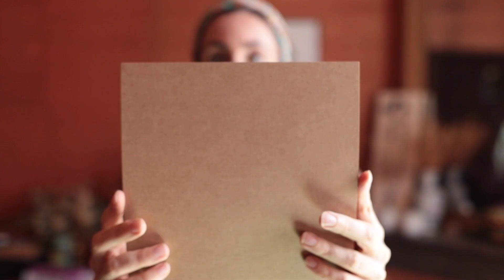Comment tenir un CARNET à idées 📓 DIY + conseils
Bouarf, qui utilise *vraiment* une app de prise de notes ? Surfait ! 😅😂 En balade, j’emporte avec moi un simple CARNET. Carnet à idées, d’inspiration, de curiosités — copain curieux de ma créativité. J’y note des petites choses observées, des inspirations subites, des idées pas-toujours-bonnes-mais-on-sait-jamais.

Si tu cherches de l’inspiration, je te présente mon mini-mini-carnet, ce que j’y écris, comment je l’utilise, comment je le fabrique. (C’est pas du sur-mesure sophistiqué, mais presque… Non, t’inquiète, c’est facile si jamais tu veux toi aussi fabriquer ton propre carnet ! Je te partage un do it yourself à faire à la maison, un jour de pluie 🙂)

00:00 pourquoi tenir un carnet à idées
01:55 comment le remplir
04:03 ce qu’est la lettre créative
04:26 comment je le fabrique
05:30 ce qu’il faut pour le fabriquer
06:25 le DIY du carnet
11:10 mot de fin

Tu es team carnet ?

3️⃣ RÈGLES D'OR pour créer sa vie et ses projets ✨

A++
Magali

💌 LETTRE CREATIVE
Elle est pour toi si tu es dans une dynamique créative et que tu souhaites déployer tes projets en toute confiance 🙂

1. Entre ton adresse mail sur mon blog
2. Confirme ton inscription dans ta boîte-mail
3. Ajoute mon adresse mail à tes contacts pour que je ne parte pas en spam 😅

Et tu la recevras chaque lundi !

💙 MEMO DE LOVE DE LA CHAÎNE
➡ laisse un petit mot 💬
➡ like la vidéo si elle t’a plu 👍

📓 A PROPOS DE MERRYGRAPH
Je souhaite t'inspirer, t'aider à t'évader, à dessiner ton propre chemin. Tu me suis ?! Moi c’est Magali, passion “expression créative” 🤗 Je blogue sur Merrygraph, j’ai lancé cette chaîne pour créer un lien plus vivant entre toi et moi !